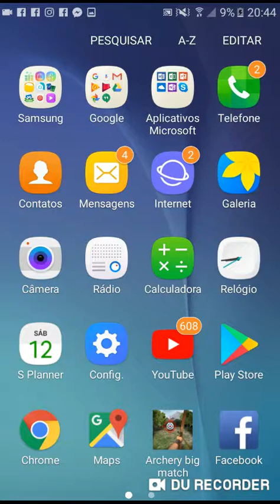Jogo de alvo. Arco e flecha .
Vídeo caseiro tudo usado do celular Android .
Fácil e legal de joga.